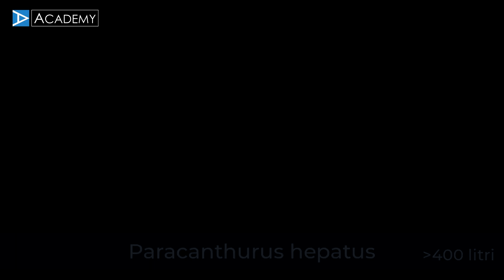QUANTI e QUALI pesci inserire in acquario?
Se stai pensando di creare un bellissimo acquario, questo video è un punto di partenza perfetto! Scopriremo quanti e quali pesci inserire nel tuo acquario per assicurarti di avere un ambiente sano e armonioso per i tuoi amici acquatici. Vedremo insieme i diversi tipi di pesci, le loro esigenze e come sceglierli in base al tuo allestimento. Non perderti questi consigli fondamentali per creare un acquario incredibile!